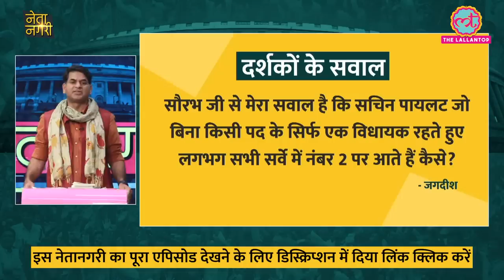Sachin Pilot सर्वे में Ashok Gehlot से भी आगे, लोकप्रियता की असली वजह ये है। Netanagri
Sachin Pilot is currently only an MLA, but comes second in every survey.
When asked a question about this, Editor of Lallantop Saurabh Dwivedi, answered it in detail. He also told the story of Sachin's father Rajesh Pilot, due to which he came into politics and Then became MP from Dausa seat of Rajasthan.

Edited By:pankaj